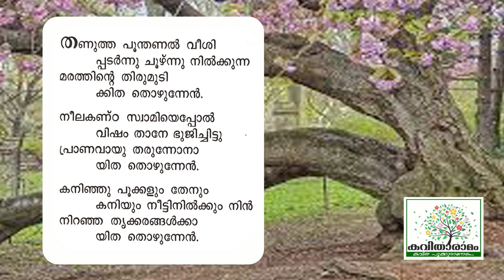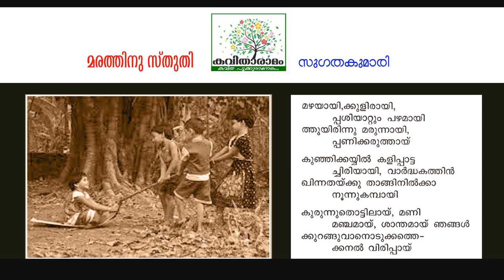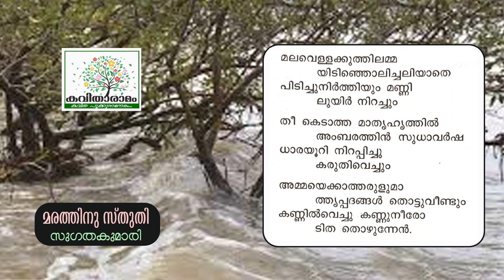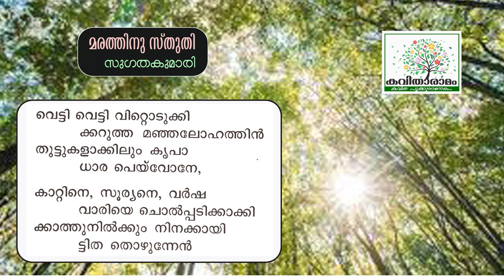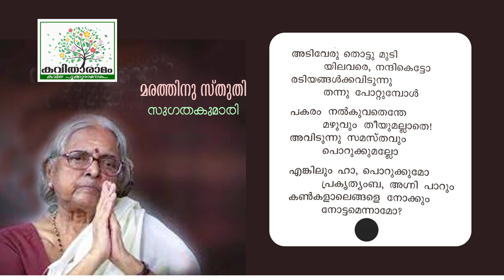Marathinu Sthuthi Kavitha with Lyrics | Sugathakumari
മരത്തിനു സ്തുതി - സുഗതകുമാരി
ആലാപനം : ചിത്ര ജയന്തൻ
സാക്ഷാത്‍കാരം : സരസമ്മ കെ നായർ
കല : ശശികുമാർ
ആമുഖം : രാജലക്ഷ്മി അരുൺ
സാങ്കേതികസഹായം : ശ്രീലക്ഷ്മി